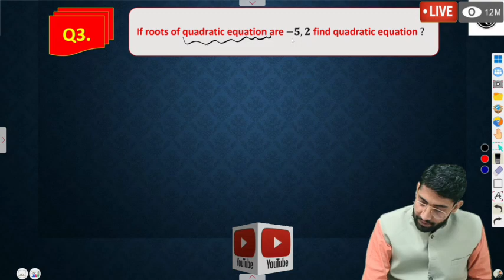what's is polynomial function important question for jee2025